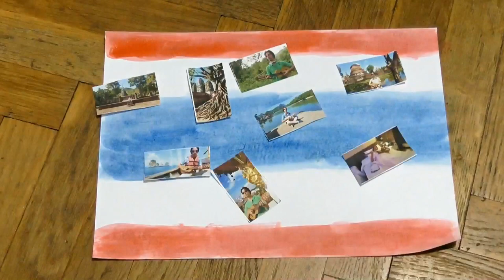James Bond Theme (007) | live at Khao Phing Kan (James Bond Island) | Trip to Thailand, part 24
Live at Khao Phing Kan (also know as James Bond Island), in Phang Nga Bay, Thailand, performing a live improvisation on the "James Bond Theme", appearing in every James Bond - 007 movie.
Written by Monty Norman in 1962.

This is the 24th video in my new travel series from Thailand, where I spent one month travelling in November and December, 2017. I visited other parts of the country in the past and this time I focused on the North and the South, with a few days in Bangkok at the end.
I recorded many live music videos in many interesting places there.

Performed on December 13, 2017,  in a scenic point in a little island in the beautiful Phang Nga Bay, Southern Thailand. The impressive rock island behing me is called Khao Phing Kan and it was made famous by the 007 movie "The Man With The Golden Gun" (1974),  in which James Bond (Roger Moore) and Scaramanga (Christopher Lee) met in this place and had a cult scene duelling on the beach, with some help by the little man called Nick Nack. The island has been nicknamed "James Bond Islande" since then. It appears in some other parts of the movie, when Scaramanga shows Bond his new powerful solar weapon.
The film is one of my favourite James Bond movies.

Performed with Yamaha GL1 Guitalele, with some wild animals joining me in the background.

The short intro clip is a timelapse recording of myself painting the Thai flag and showing some previews of the videos that will appear in this series in the next weeks and months.
The background music was recorded by me and it's a short part of "The Last Words", a track from my new album ("Another Sun").
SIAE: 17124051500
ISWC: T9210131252